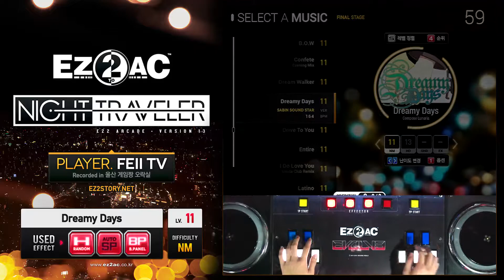[EZ2AC : NT] 14K (11) Dreamy Days [NM][Hyper Random][FAILED]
Player : FEII TV // Visual : Black Panel // Option : Hyper Random
Comment : 어렵네요 -_-).